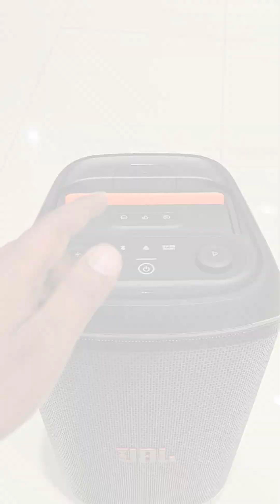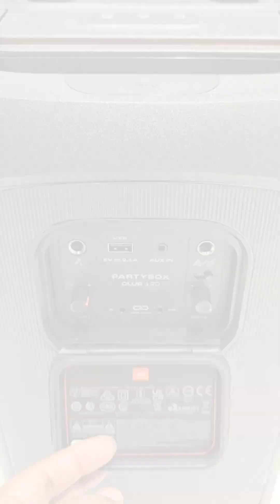JBL PARTY CLUB 120 🔥 Party speaker REVIEW @2muchUnbox794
Welcome to the channel. I give honest and straight-forward reviews and comparisons of various electronics and other items.. If you would like to have your product featured on
  PRODUCT = JBL PARTY CLUB 120